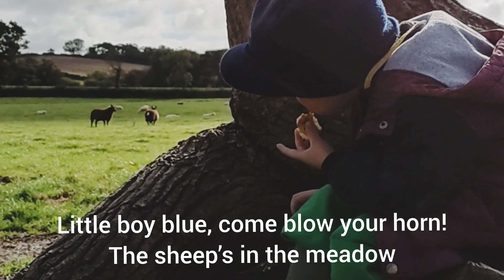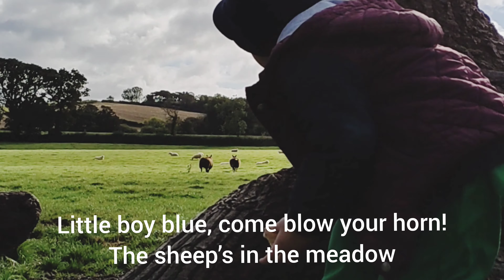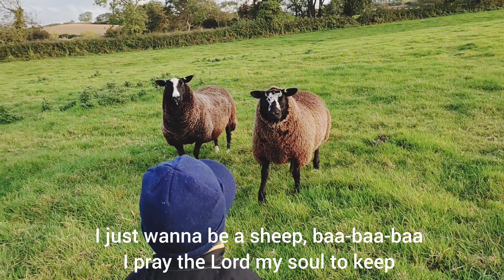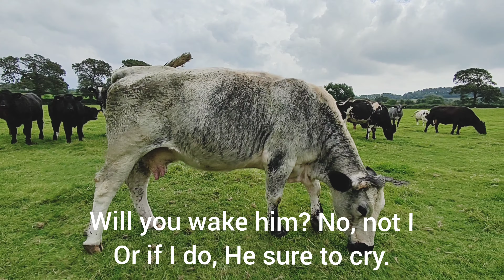Old MacDonald Had A Farm At Broadoak Farm l + More About Farm Animals Song | Farm Animals For Kids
All time favourite nursery songs and rhymes like old MacDonald Had a Farm, Baa Baa Black Sheep and many more for kids and all ages. Have fun watching our farm animals.

Come and join me in my life on the farm and let’s have some fun, sharing to you our farm animals, my stories and my songs and many more.

It’s more fun on the farm!!!